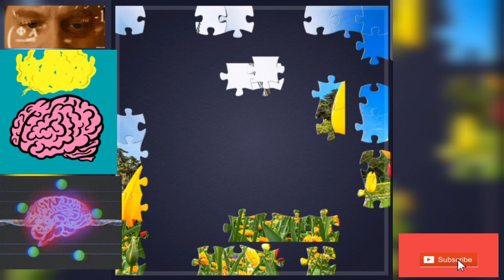Games ✨️ Jigsaw puzzles | Better visual -spatial reasoning Ep 4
Putting together a puzzle is a great mental exercise that helps with focus, short-term memory, and solving problems. Scientific research indicates that engaging in mental activities like jigsaw puzzles can boost memory and spatial awareness.